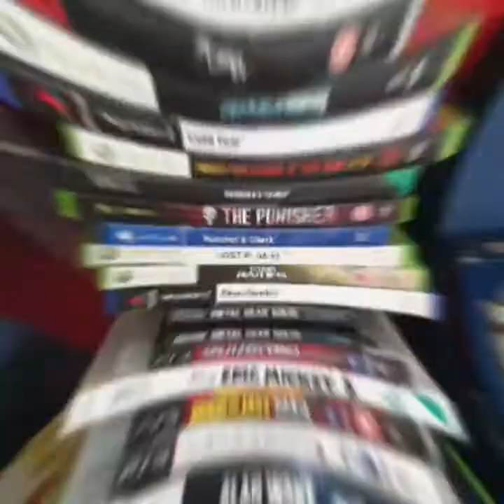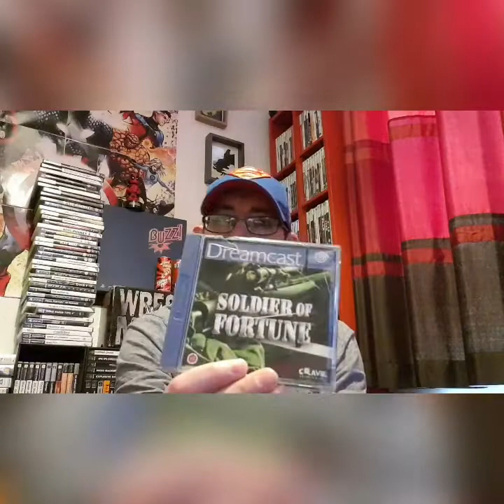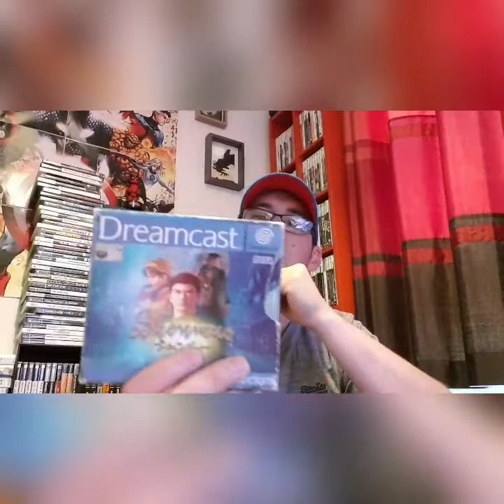Video Response- What console I want for the collection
Video response to:

nerdy geezer
yorkshireman 66
uk kraut gaming

What console i would like for my collection